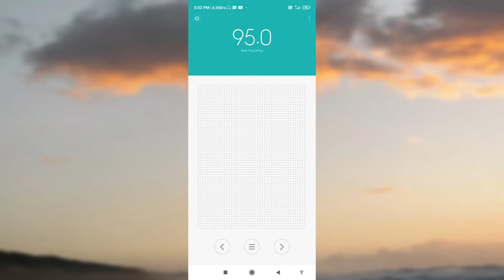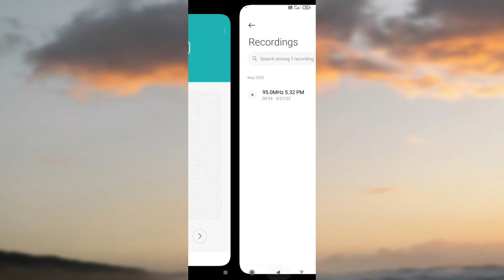Redmi Note 10 & 10 Pro FM Radio Settings